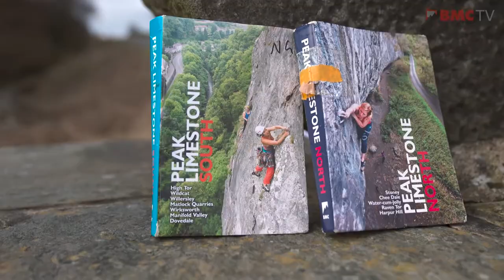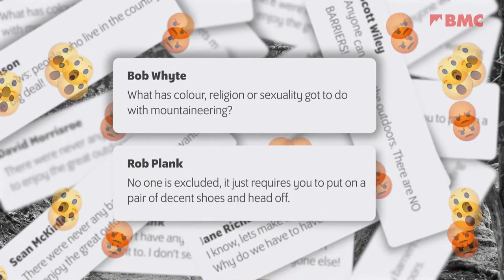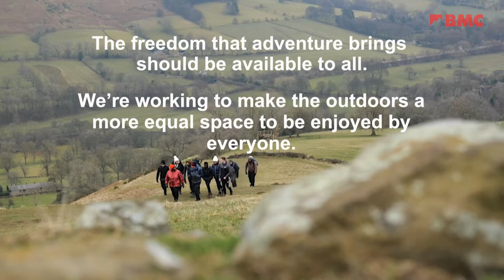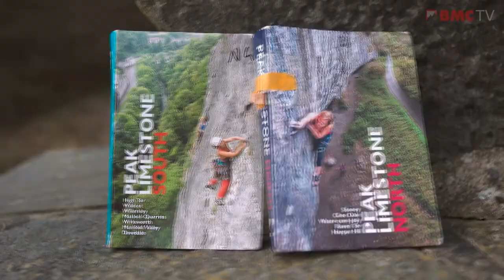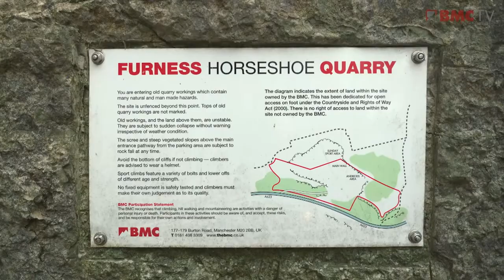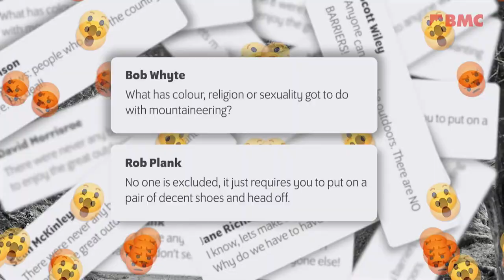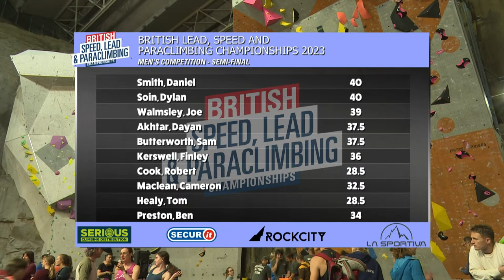British Lead, Speed and Paraclimbing Championships 2023 - Speed Finals & Lead Semis